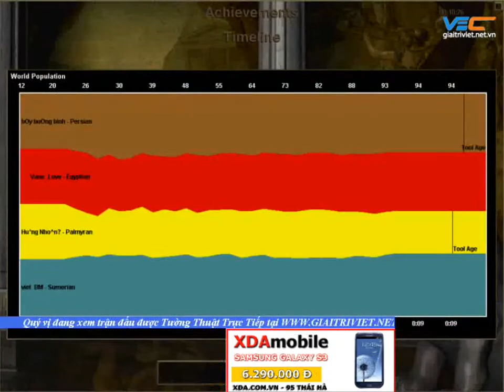AOE Vanelove Tutj vs Gunny Viet BM 23 10 2013 C 4 2